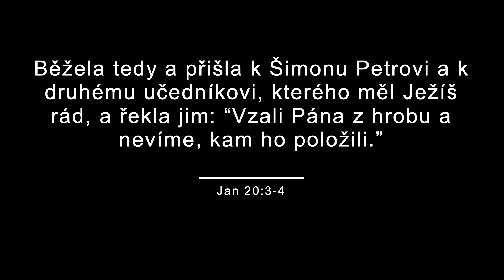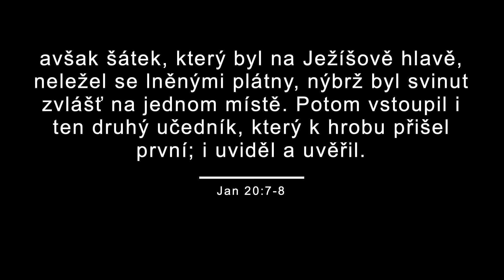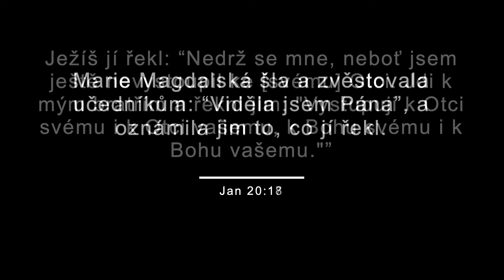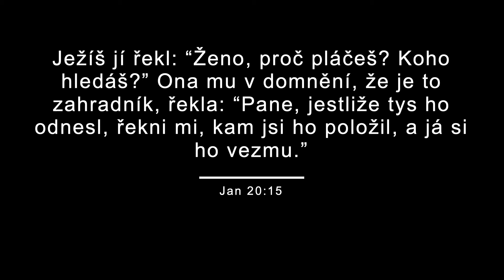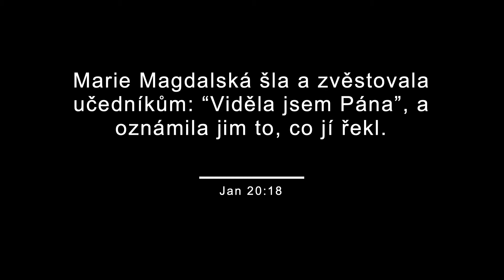"Kde mám svého Pána?" (Zdeněk Kašpárek) - neděle 31. 3. 2024